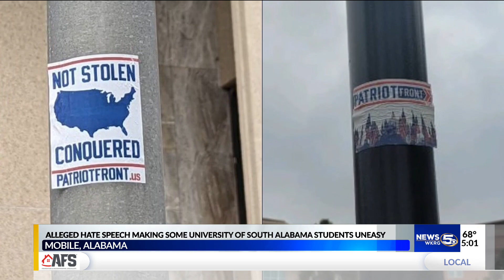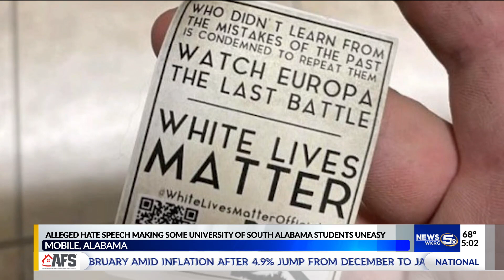South students raise concerns over white-supremacy posters showing up on campus